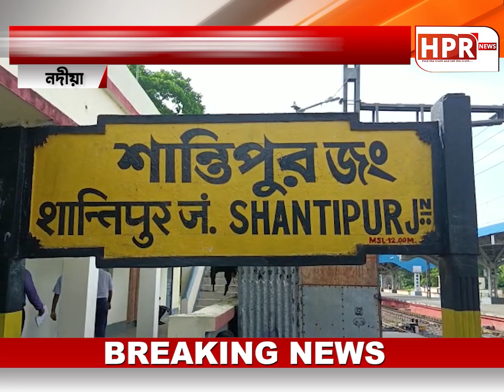ইস্টার্ন রেলওয়ে জোনের ডিভিশনাল রেলওয়ে ম্যানেজার ,আজ শান্তিপুর ফুলিয়া রেলওয়ে স্টেশন ঘুরে দেখলেন